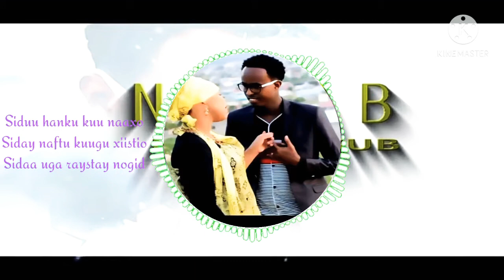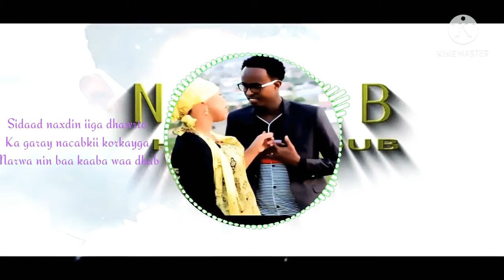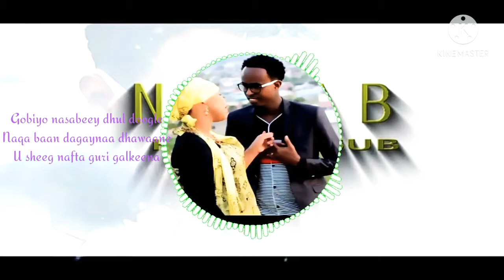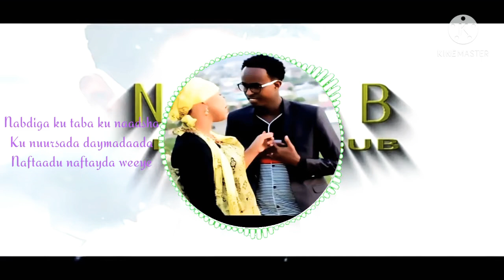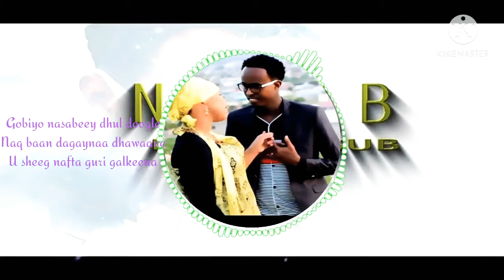Nasab Maxamed Ciro ft. Asma Love Lyrics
Heesta: Nasab
Maxamed Bakaal Ciro ft. Asma Love
Xidigaha Geeska Hargeisa Somaliland
Lyrics: Xasan Daahir Ismaciil Weedhsame

FIND ME ON:

Xidigaha Geeska 2015

Lyrics🎶

Siduu hanku kuu naaxo
siday naftu kuugu xiistio
sidaa uga raytay nogid

Sidaad iigu laab nuglaatid
sidaad niyad iigu deeqday
sidaad nalka iigu daartay

Sidaad nacab iiga dhawrto
ka garay nin arkaa dushayda
naaga rag is dhaafshay waa dhab

Sidaad naxdin iiga dhawrto
ka garay nacabkii korkayga
marwa nin baa kaaba waa dhab

Gobiyo nasabeey dhul doogle
nqa baan dagaynaa dhawaane
u sheeg nafta guri galkeena

Nasiibkeenii tis qaadye
ha quusto namiimiyihiye
jacaylka ka naar iblayska

Nasteexada dhiirintaada
adeeca iyo dhago nugaylka
naruurooy camal samaantu

Naf qaybsi xilqaadistaadi
kartida naxariis dulqadka
nasaadkiyo kalsoonidaada

Kashay nasisaa riyaaqday
naxliyo iga dhawrtay nitaaqo
la,aantaa nolo ma sheegto

Nabdiga ku taba ku naadsha
ku nuursada daymadaada
naftaadu naftayda weeyi

Nasiibkeeni tisqaadye
ha quusto namiimiyiiihiiye